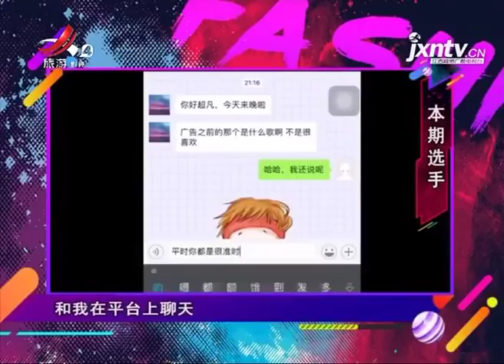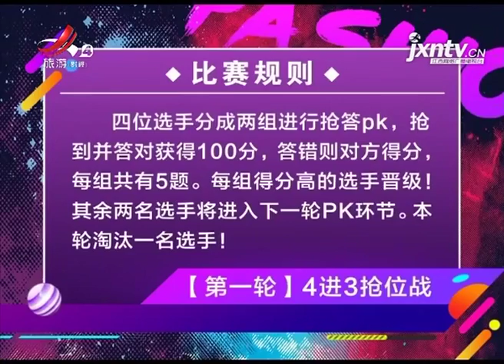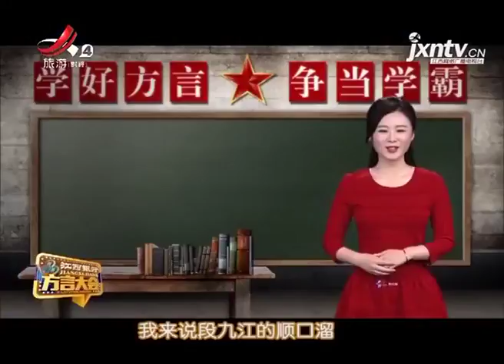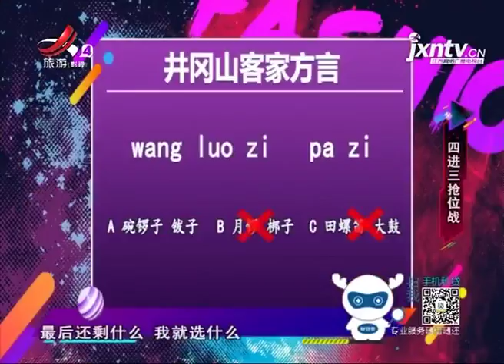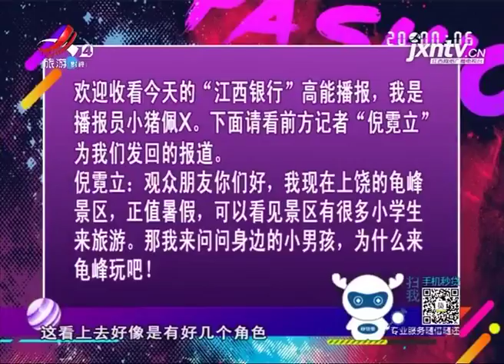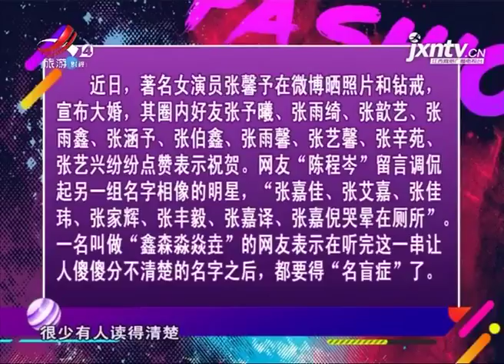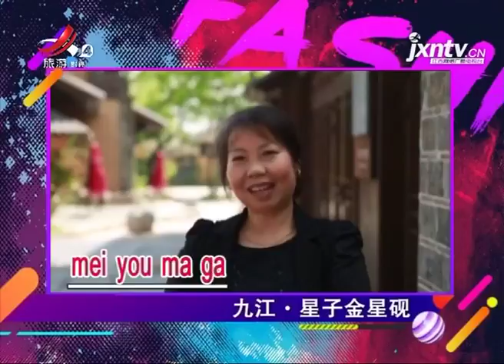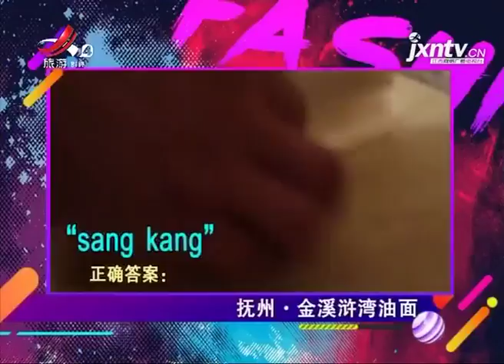【江西方言大会】20180825